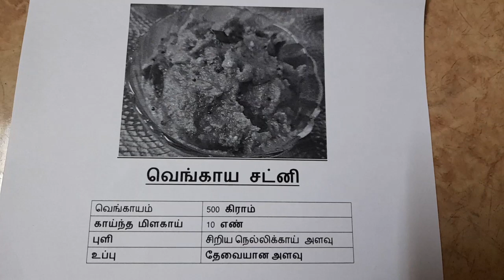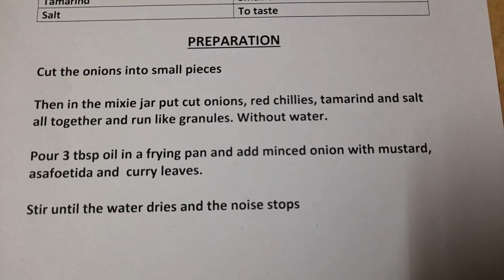வெங்காய சட்னி / Onion Chutney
வெங்காய சட்னி தென்னிந்திய மக்களின் மிகவும் பிடித்த ஓன்று. சட்னி, சாம்பார் அடுத்த படியாக இட்லிககு தொட்டு கொள்ளும் வெங்காய சட்னி.

Onion Chutney is one of the most popular among the people of South India. Chutney, sambar The next step is the Onion Chutney that touches the Idly.